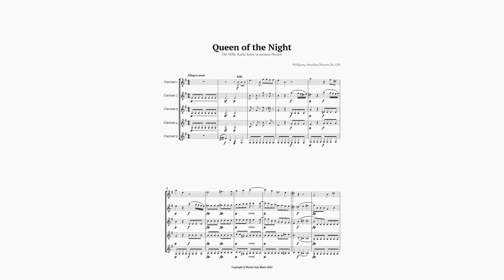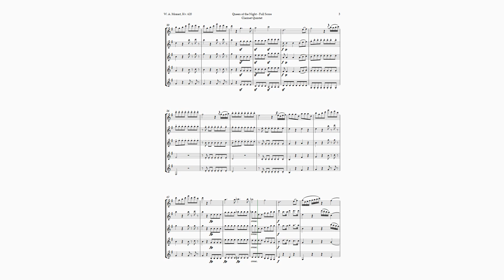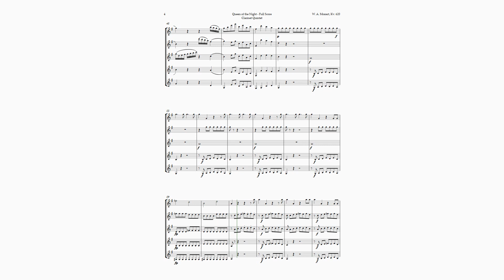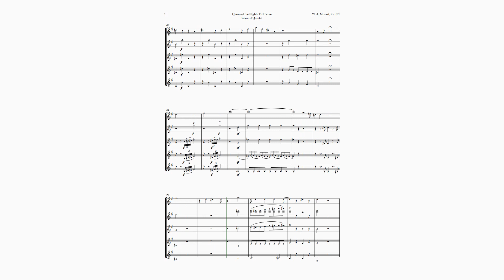Queen of the Night Aria by Mozart for Clarinet Quintet | SHEET MUSIC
Get ready to be thrilled with this sheet music of the Queen of the Night Aria (Der Hölle Rache kocht in meinem Herzen) from the opera The Magic Flute (Die Zauberflöte), K. 620, by Wolfgang Amadeus Mozart, for Clarinet Quintet. This sheet music preserves the entire original structure of the work, without reductions in duration and the like, with only the reduction of the ensemble being made. This aria is one of the most famous and challenging in the history of opera, being sung by the character of the Queen of the Night, a villain who orders her daughter to kill her rival. The music is full of high and fast notes, requiring a lot of talent and technique from the singers. In this arrangement, you will hear the essence of the original aria, adapted to a more practical and accessible format. This arrangement is intended for performance groups that already have experience in musical performance, but it can also be used as educational material for music students in academic recitals, concerts and ceremonies. Do not miss this opportunity to acquire the sheet music of this amazing aria from Mozart’s Magic Flute for Quintet. You can buy the complete sheet music at the link below and enjoy all the beauty of this lovely arrangement.